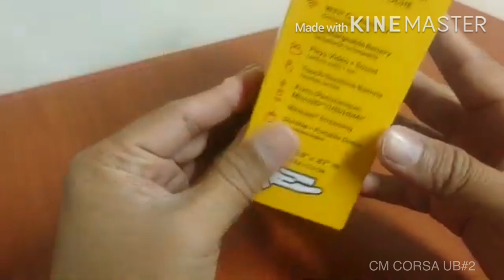Unboxing of Kodak Luma 150 Projector (Big Screen Cinema Sa Kwarto Mo?)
Quick unboxing ni Kodak Luma-150 wireless pocket projector
Pls feel free to write down your comments kung di po napasali sa full detail sa ibaba.

What's in the box:
Kodak Luma 150 owner's manual
Portable projector (white)
32" HDMI cable (full size HDMI connectors on each end)
24" USB cable (Type A USB on one end and Micro-B USB on other end)

Product highlights:
Picture:
DLP projection technology (854 x 480 pixels)
widescreen 16:9 aspect ratio
image size: up to 150"
light output: 150 lumens
1500:1 dynamic contrast ratio
LED RGB lamp (lasts up to 30,000 hours)
Smart Features:
mobile-to-projector wireless mirroring (compatible with iOS, Android, Windows 10, Miracast, and Apple® AirPlay®)
Connections:
1 HDMI
USB Type-A input for connecting a camera, thumb drive, or storage device
microSD slot for plugging in a memory card
Sound:
built-in mono speaker (2 watts)
3.5mm stereo minijack output for connecting headphones or a home audio system
General Features:
built-in rechargeable battery for portable use (lasts up to 3 hours)
can also be powered by an AC adapter with USB output (sold separately)
quiet cooling fan (30 dB)
threaded socket on bottom of projector for mounting unit to a tripod (1/4"-20 or M6)
3-15/16"W x 1"H x 3-15/16"D